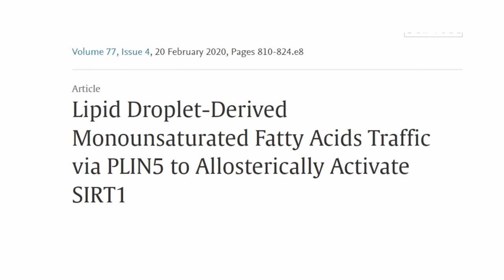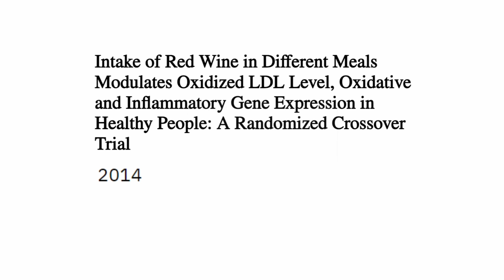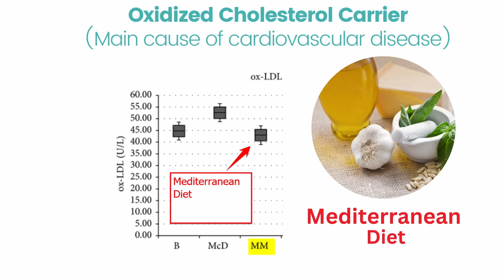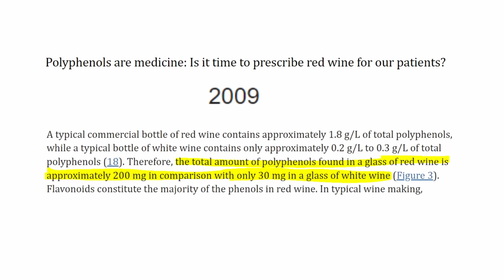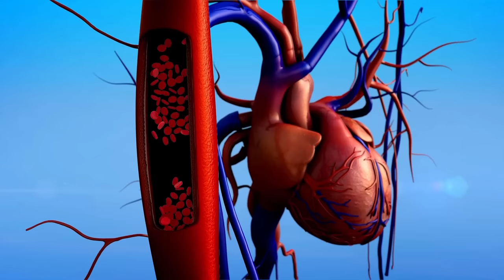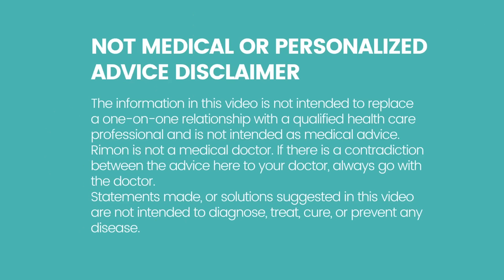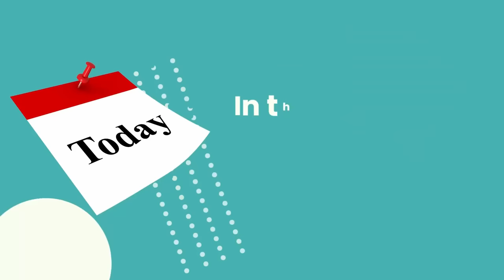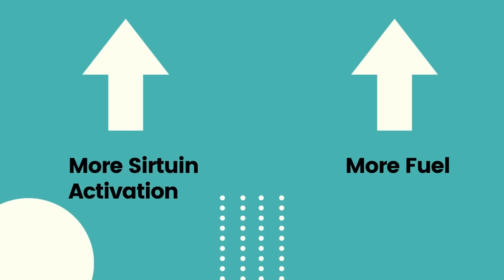RESVERATROL POWER: Best Foods & Supplements for Maximum Effect (ep. 4)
Power. Synergy. Collaboration. That’s how your body works.

Every food that you eat matters.

 Every drink. Every exercise and every supplement. They all work together, as allies, forming a powerful team inside your body to make you healthier and live longer.

And some of them, are enemies, neutralizing one another, offsetting the benefit and wasting your money and efforts. We’ve seen that in the previous episode.

Therefore, to keep your body young and increase your health and longevity, you must use the power of synergy correctly.

The problem, though, synergies between foods, supplements, and habits are very rarely researched or even spoken.

And if you take a tiny teeny supplement called resveratrol, popularized by Dr David Sinclair, you’re taking one of the most synergetic supplements known to man.

Did you know that resveratrol interacts with other supplements that you take? With other foods that you eat?

This mysterious molecule targets different mechanisms depending on what you eat, drink, and which supplement you take with it.

What should you do? You’ll see the newest research on that.

 today, In our investigation, you’ll discover how resveratrol interacts with olive oil, avocado, collagen, green tea, red wine,

And with supplements, such as NMN, NR, collagen, glycine, NAC, much more.

Let’s cover a critical topic that nobody else speaks about that will help you form the lifelong habits of longevity and good health, right now.

00:00 Intro
01:52 Olive Oil vs Resveratrol
12:59 Avocado
13:36 Red Wine
16:50 Green Tea
21:40 High Dose Resveratrol
25:33 Berries
26:48 NMN, NR and Resveratrol
30:24 Collagen and Glycine
32:42 NAC (N-Acetyl Cystein)
34:51 Today's Insight
36:22 Practical Guidelines
43:22 When to Take High Dose Resveratrol
46:00 Bonus